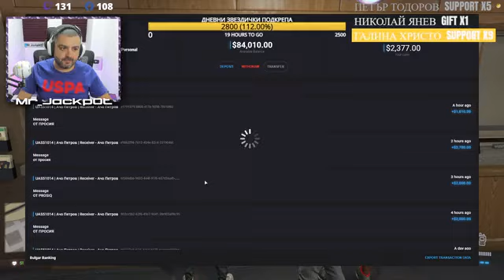jdu we 1 10